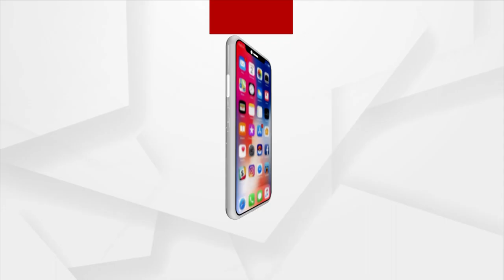ପଦ୍ମଶ୍ରୀ କମଳା ପୂଜାରୀଙ୍କ ଚିକିତ୍ସା ବେଳେ ରିଲ୍ ଭିଡିଓ ଭାଇରାଲ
କମଳା ପୂଜାରୀଙ୍କ ଆଇସିୟୁକୁ କ୍ୟାମେରା ଗଲା କେମିତି। ଯଦି ଗଲା ତାଙ୍କ ଭିଡିଓ କରିବାକୁ ତଥାକଥିତ ସମାଜ ସେବୀ ସାହସ କଲେ କେମିତି ? ଯଦି ନିଜ ପବ୍ଲିସିଟି ପାଇଁ ଏମିତି କଲେ, ତାହେଲେ  ଏହାର ତଦନ୍ତ ହେଉ ବୋଲି ଦାବି ହେଲାଣି ।